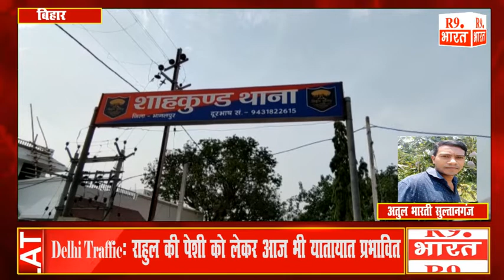घरेलू विवाद में हुआ बड़ा हादसा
अतुल भारती सुल्तानगंज